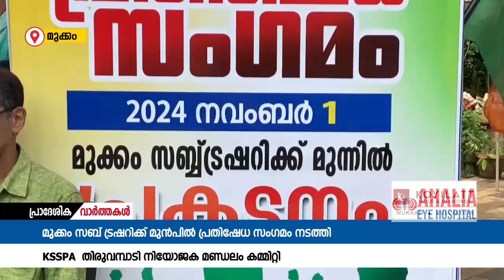മുക്കം സബ് ട്രഷറിക്ക് മുൻപിൽ പ്രതിഷേധ സംഗമം നടത്തി